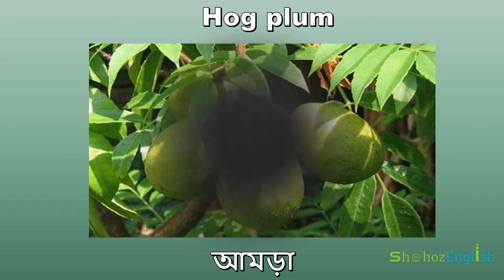সবার জন্য ইংরেজি Episode-7